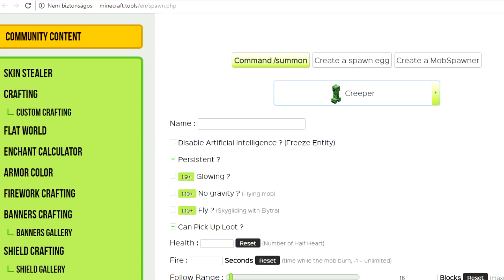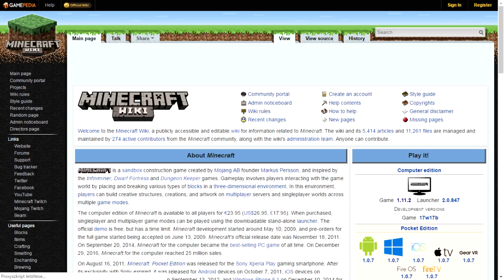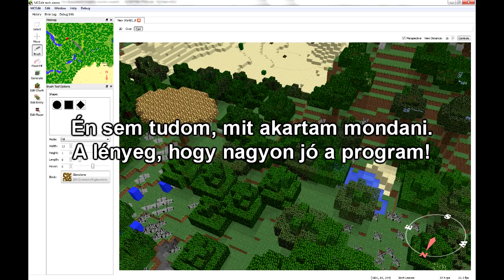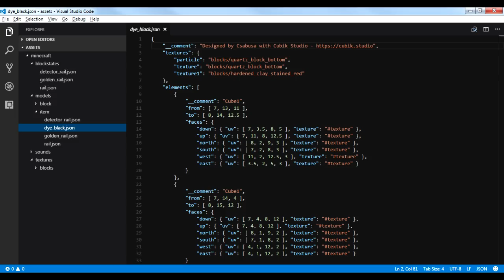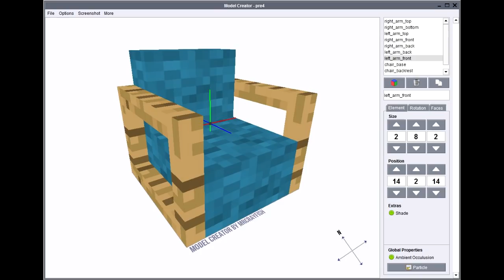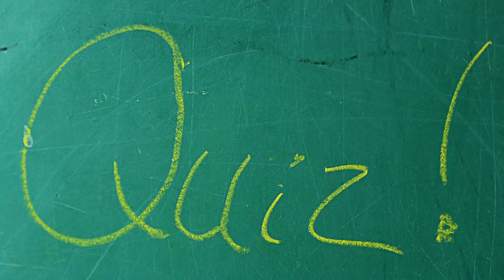Tippek kalandpálya építéshez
Itt lesznek linkek, ha lesz időm összegyűjteni őket.

Az intrót a Blue Screen Productions készítette.